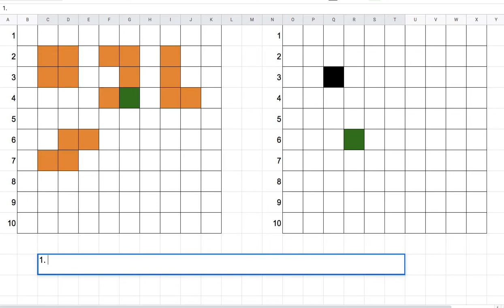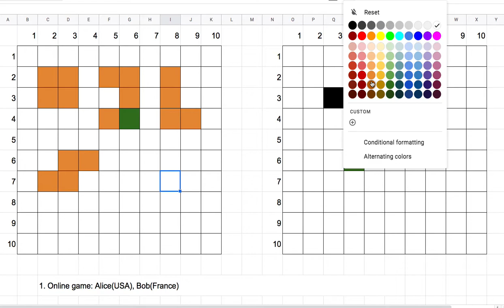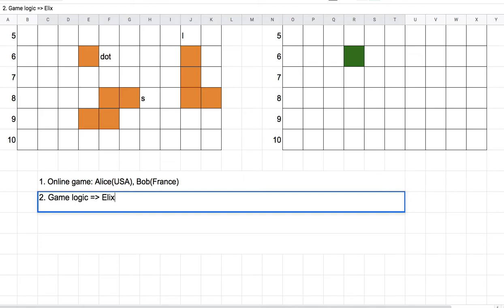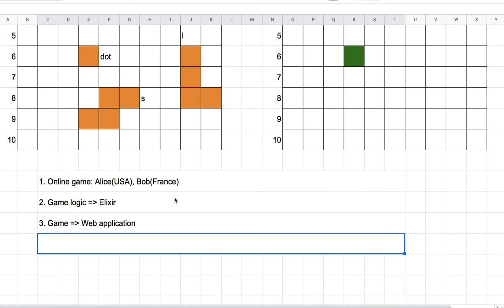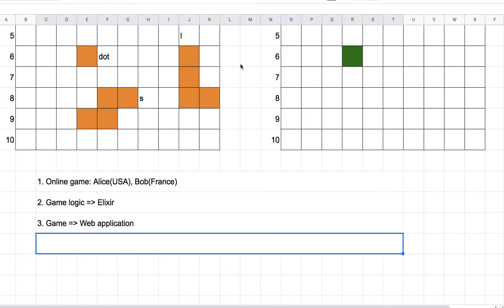[엘릭서] 150 - 이 코스의 학습 목표